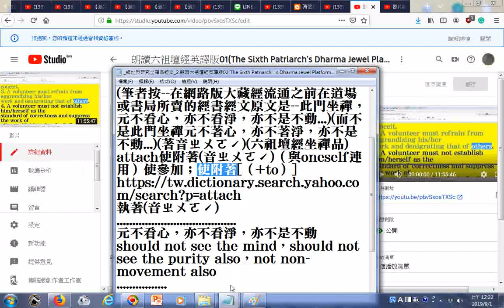網址與研究坐禪品經文 2 朗讀六祖壇經英譯版02The Sixth Patriarch’s Dharma Jewel Platform Sutra 使用電腦報讀程式Balabolka逐字唸 部分英